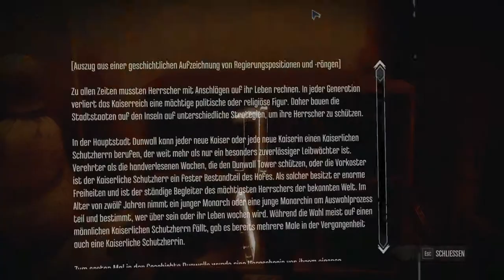Let´s Play Dishonored - #030 - Daud [Deutsch/BLIND] [HD+]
Folgenbeschreibung

|Dishonored|
Stealth-Actionspiel von Bethesda Softworks.

|Let's Play|
Kommentierte Spielszenen von Leon und Rudolf.

Let´s Play Together Dishonored "Die Maske des Zorns" Corvo Attano Blind Mord Killer Mörder Ziel Zielperson PC Emily Kaldwin Jessamine Kaiserin Dunwall Walfang Wale Krankheit Weiner Ratten Plage Attentat Attentäter Unschuldig Gefängnis Samuel Havlok Admiral Runen Rune Outsider Kaisertreue Pierro Gesundheit Mana Teleportieren Nachtsicht Shooter First-Person schleichen sneak unentdeckt Gameplay german deutsch Gegner Kämpfe Kommentator 2012 sniper major Live "Video Game" spielen Game Spiel PC-1080p HD HD+ socialblade